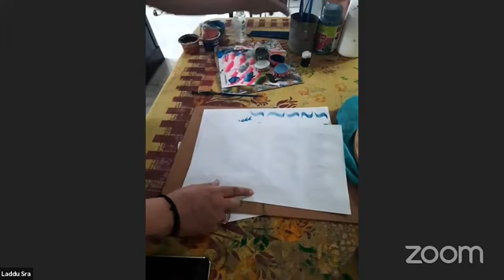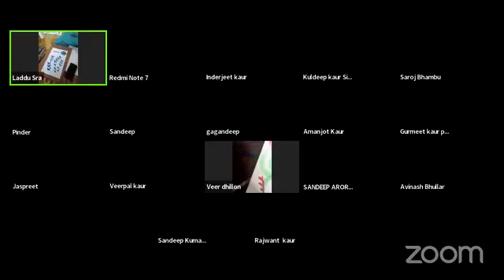classes 4jun 2023 parmindersra bathinda (8968040999)